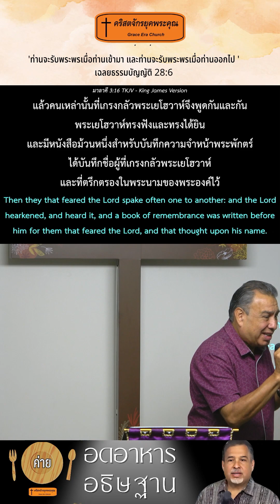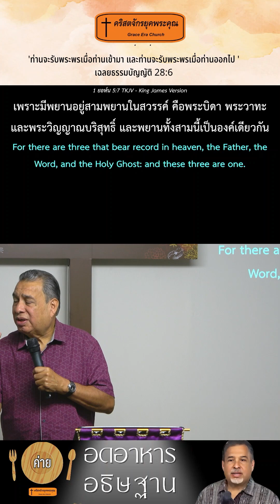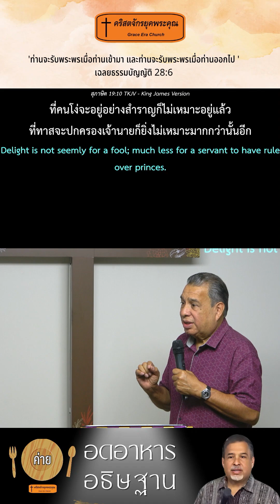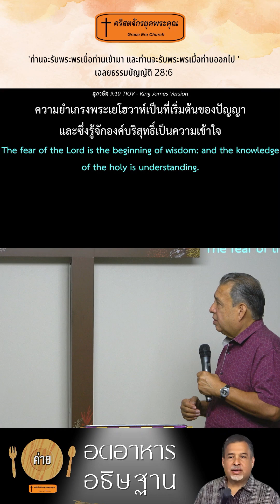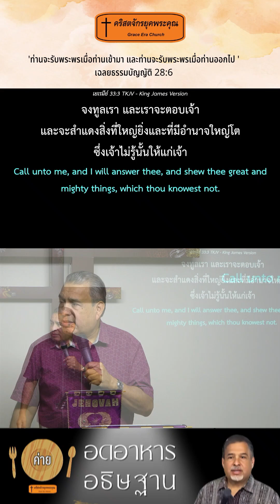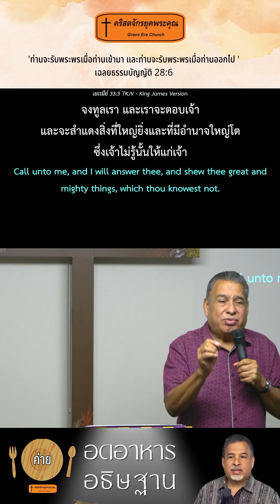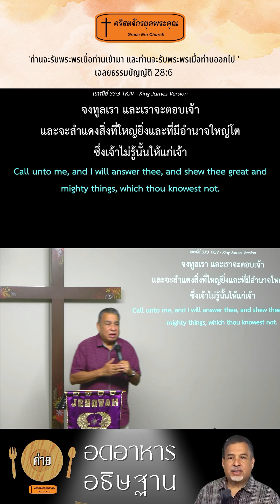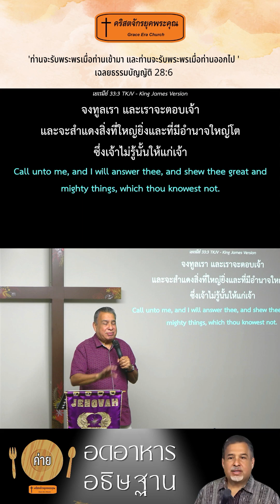ปัญญา ความรู้ และความเข้าใจในพระเจ้า 240722 (สำหรับโทรศัพท์)